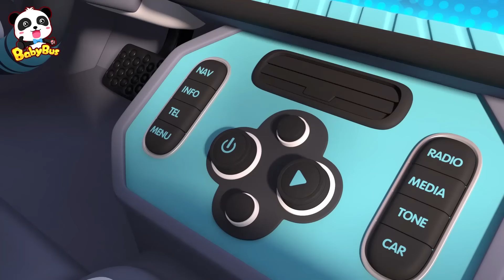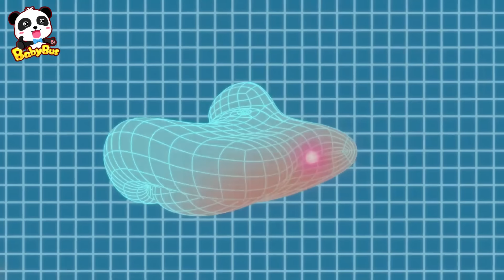Van do Lanche 🍦🍦| 1 HORA DE BABYBUS BRASIL | Comidas Deliciosas | Músicas Infantis em Português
Vamos aproveitar os lanchinhos!

00:00 Van do Lanche 🍦🍦
03:17 O Kiki Brinca de Lavar o Carrinho
07:07 Os Carrinhos vão para a Oficina
11:24 Ovos Supresa com os Cinco Carros Coloridos
14:48 A Grande Transformação de Luka
18:35 Ai! O Mecânico Está Machucado
22:23 O Esquilo Está Dodói
32:29 O Grande Incêndio
41:43 O Técnico do Parque de Diversões
50:53 Corre! Aí Vem a Enorme Mão